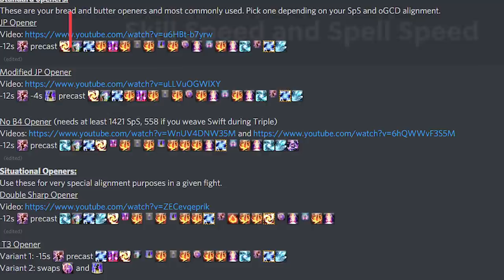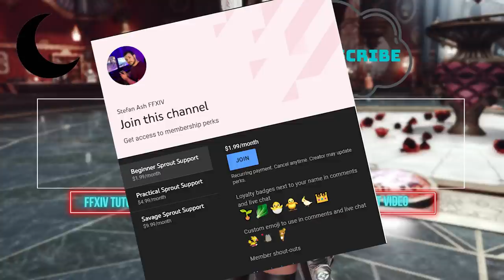A Practical Guide to FFXIV Materia, Melding and Spiritbonding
🔴TOP FFXIV PLAYLIST TO CHECK OUT!🔴